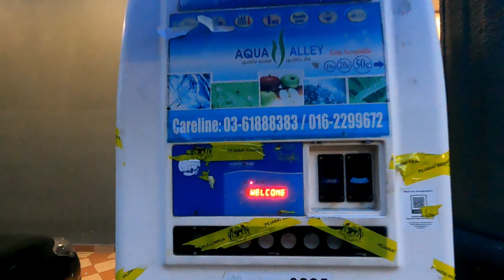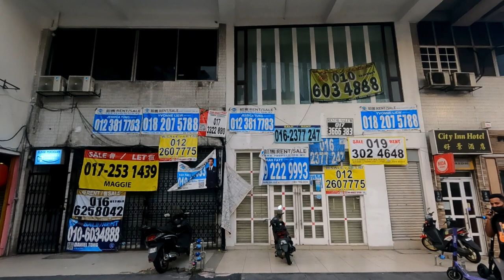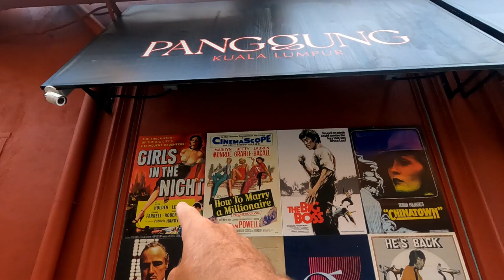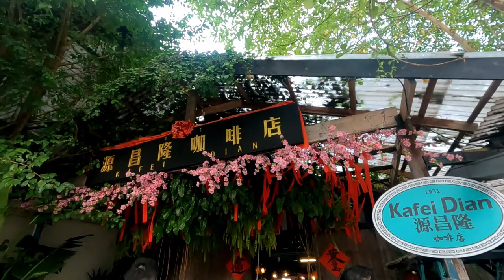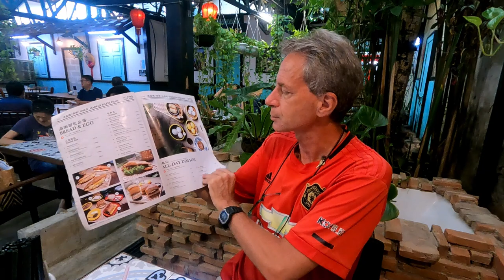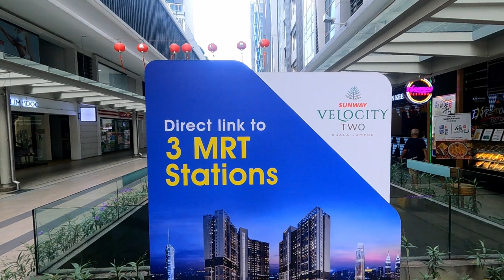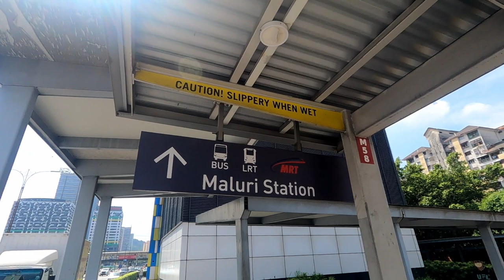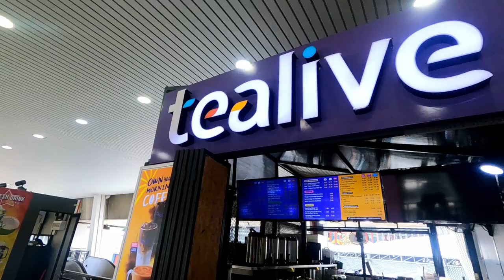Mastering the QR Code to order BREAKFAST! (Journal: Thursday, Oct 13, 2022)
📸 GEAR LIST 📸
Mirrorless Camera: Olympus OM-D E-M5 II
Mirrorless Camera: Panasonic G85
Main Lens: Panasonic Lumix  G-Vario 12-60 f3.5-f5.6
Main Lens: Panasonic 23-35 f2.8
2nd Lens: Olympus M-Zuiko 12mm f2
Secondary Camera: Panasonic Lumix LX10
🎥 Vlogging Cam: DJI Pocket 2
🎥 Action Cam: GoPro Hero 9 Black
🎥 Action Cam: GoPro Hero 7 Black
🎥 Action Cam Scooter Mount: RAM Mount
GoPro Grip: Jaws Flex Clamp with RAM Mount
Panasonic G85 Grip: GoPro Max Grip + Tripod
GoPro Hero 9 Cage: Ulanzi G9-4
GoPro Hero 7 Cage: Ulanzi V2
🎤Microphone #1: Rode Wireless Go (1st gen)
🎤Microphone #2: Boya BY-M1 Lavalier Mic
🎤Microphone #3: Boya BY-MM1 Shotgun Mic
📱Smartphone 1: Samsung Galaxy Note 10 Plus
📱Smartphone 2: Samsung Galaxy S10 Plus
Laptop: MacBook Pro 13
Tablet: Samsung Galaxy Tab S3
Editing App: Kinemaster for Android (Version 6)
Editing App: DaVinci Resolve